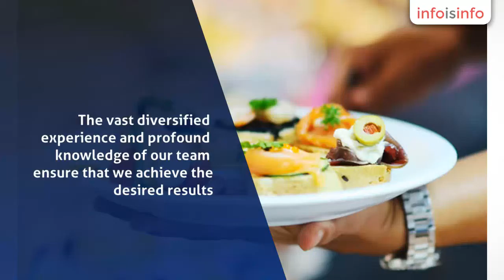Health Care in Vadodara - Riddhicorporate - InfoIsInfo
Riddhicorporate, Health Care in Vadodara.

Riddhi Corporate Services, Baroda is an ISO 9001:2008 and HACCP approved hospitality services provider company formed in year 2006.

Our management team is one built on quality people and hard earned
comprehensive experience. The vast diversified experience and profound
knowledge of our team ensure that we achieve the desired results. Our
management team is service – oriented, committed to the business and
identifies with personal development to encourage to a better future for
 all. We are in the forefront of providing industrial and institutional
catering services, health care, guest house na==management, Housekeeping
 Mgt, laundry, plant housekeeping mgt, event management and support
services. Additionally the company has expanded its line of services to
include facility management.

RCS is incorporated to provide its clients with a cost effective and
value added service. our company’s growth is testimony to the principles
 on which the company was founded. Fundamentally we expressed the belief
 that by creating the right spirit we would attaracy=t ambitious and
dedicated people who would eventually form the core of a strong company.
 The key to our client retention rate has been our ability to source the
 best staff in the industry.

Reducing client costs while improving overall quality is our most
challenging assignment. This objective is met by our desire to Quality
hospitality service provider.

Economic Value Addition

Economic Value Addition
Our customer business requires specialist inputs from companies like
ours to deliver the final product and service their customers at a
competitive price. Similarly our company would rely on specialist teams,
 either in house or out sourced, to deliver products or services to make
 up our final product and services. This means that everyone involved in
 this process adds economic value at every stage by optimizing resources
 for our product and service to be competitive and qualitative.

We have tried to live by the guidlines:

To provide efficient, effective and competitive hospitality management
and other allied environmental support services through and the country
with dedication and commitment to quality and customer satisfaction
aimed at enduring quality of life and healthy concepts in al areas to
the mankind.

Facility management is an integrated multidisciplinary,
interdisciplinary field devoted to the coordination of space,
infrastructure, people and organization, often associated with the
administration of office blocks, arenas, schools, convention centers,
shopping complexes, hospitals, hotels, etc. It is also the collaboration
 of people and services to enhance the efficiency and effectiveness of
the given space and work environment including the ambience, equipment
and people who operate them with in. We provide highly competitive,
subject to continuous innovation and development, under pressure to
reduce costs and to add value to the core business of the client.

We pay great deal of attention over recruiting skilled employees and
keep them constantly motivated by employee development and people
management skills as our employees are the main source of our success.
It’s the employee’s attitude, their service-level and efforts that make
us adhere to our standards and meet every customer expectation. Thus we
hire well qualified employees by providing them the required quality
working conditions so that they in turn deliver quality service to our
customers. Our sole aim is to cater to the needs of every customer
requirements at an individual level by providing them customized
cleaning solution where scope.